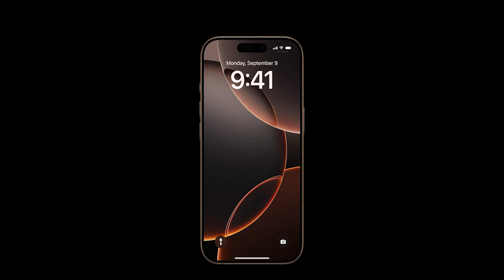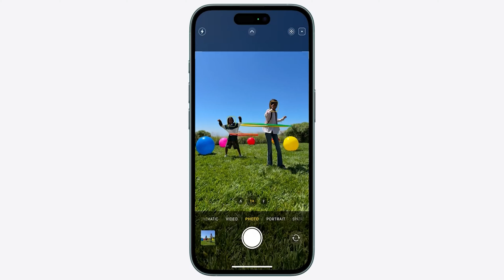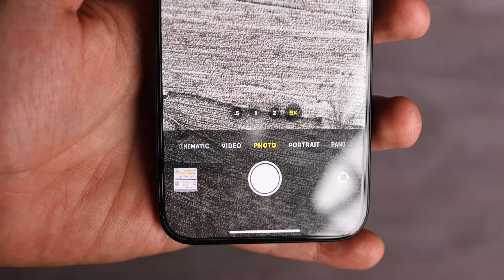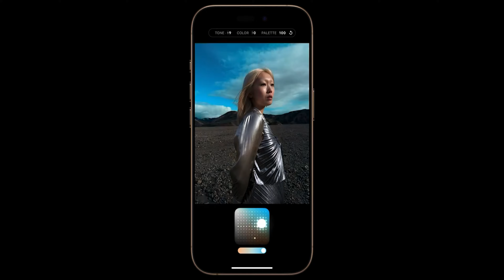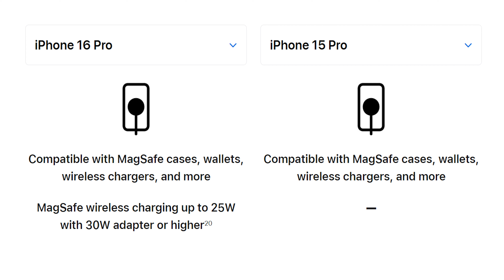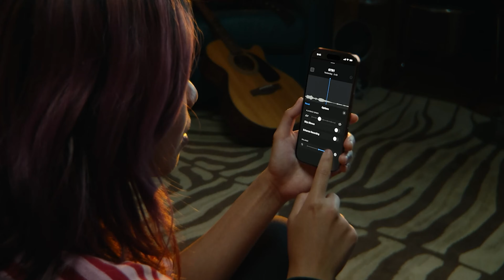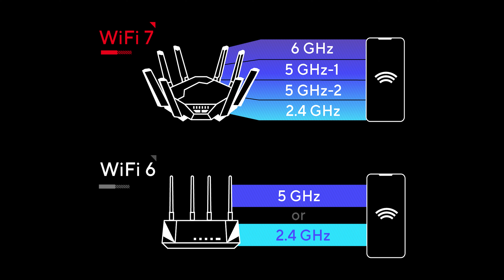الفرق بين الأيفون 15 برو ماكس و16 برو ماكس - iphone 15 pro max vs 16 pro max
تابعني:-